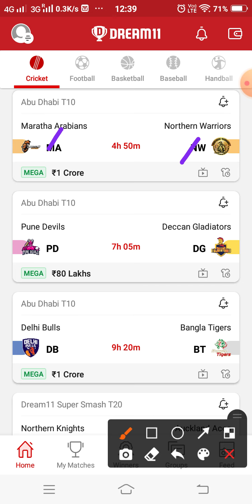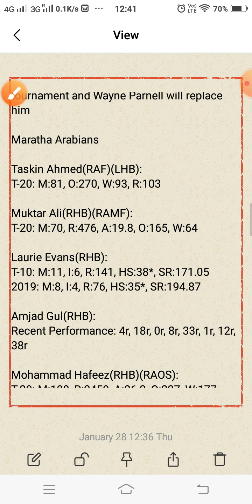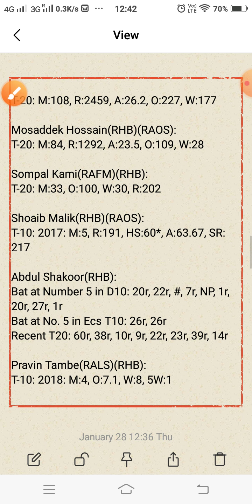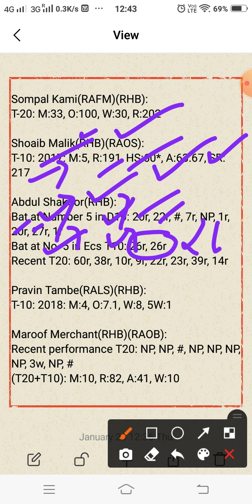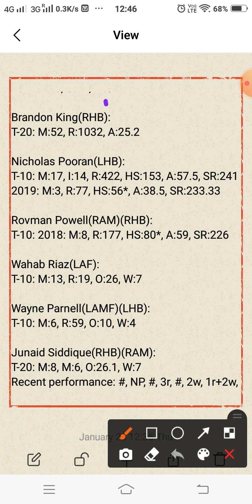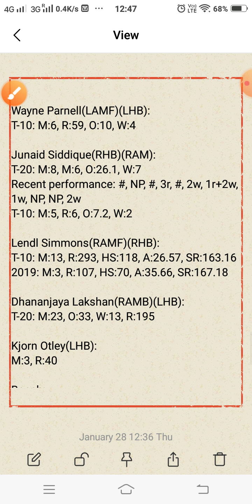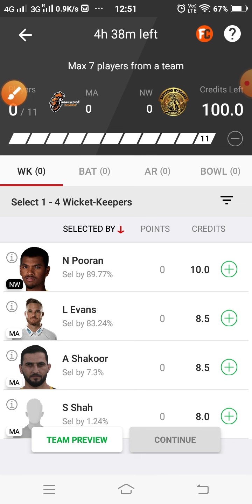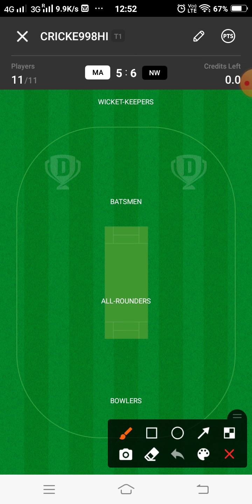MA vs NW Dream11 Team Prediction | 1st T10 | Abu Dhabi T10 League 2021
This video shows the dream11 team for Maratha Arabians and Northern Warriors match. Prediction, analysis, pitch report, stats, squad and possible playing 11 of Maratha Arabians and Northern Warriors dream11 team.